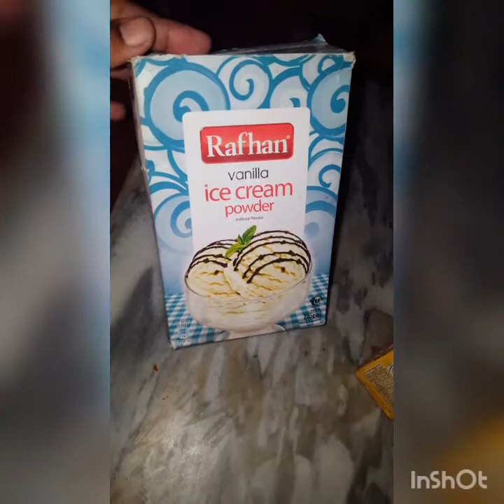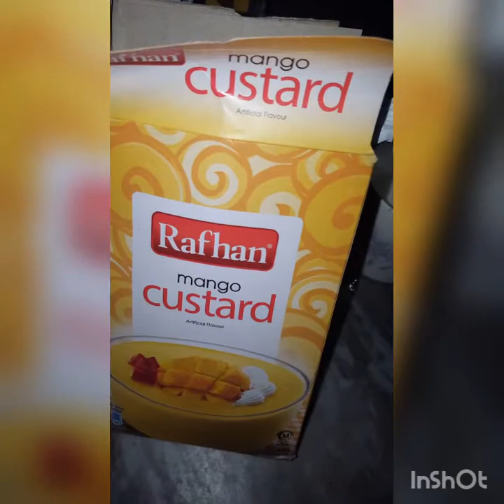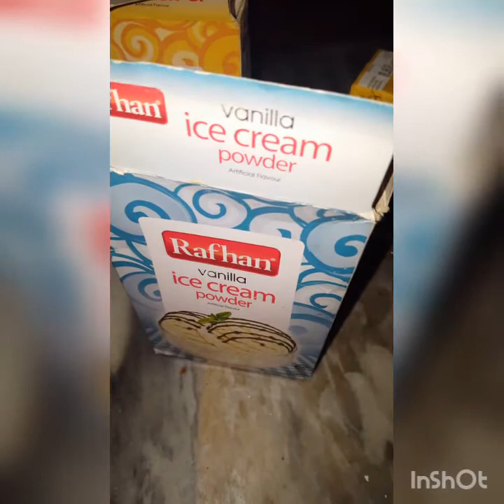Home Made Ice Cream| گھر پر بناۓ آئس کریم